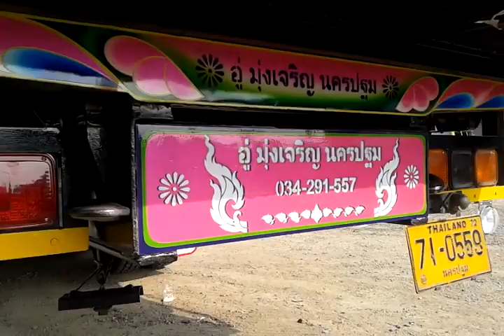ISUZU DECA FVM 240 MJ Thailand The Fast Chicken 1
ISUZU DECA FVM 240 MJ Thailand The Fast Chicken 1 รถบรรทุกฟาร์มไก่ สีหวานชมพูจับใจ ไสตล์ลูกค้าเรา สนใจผลงาน ติดต่อ 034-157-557, ID : 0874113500